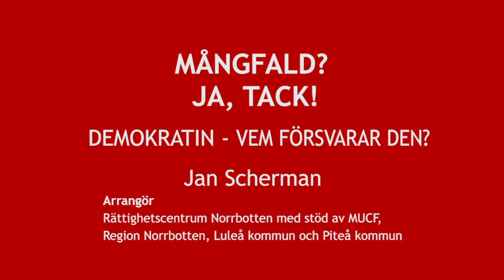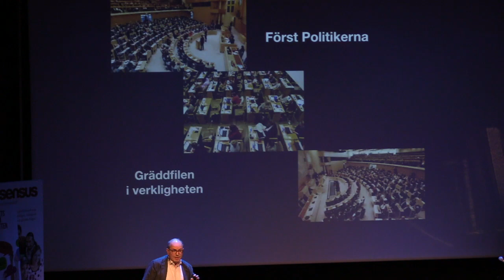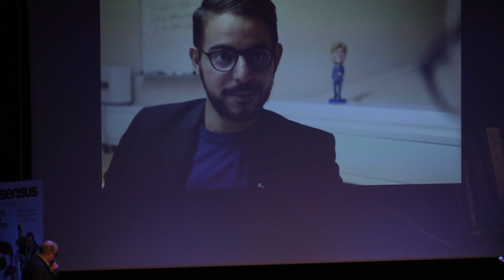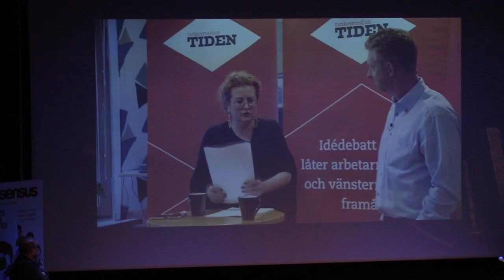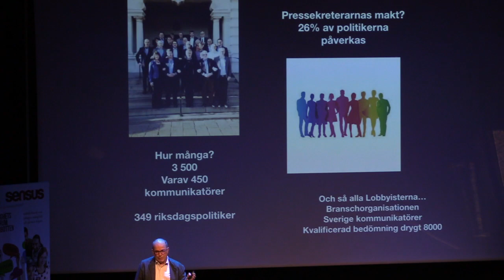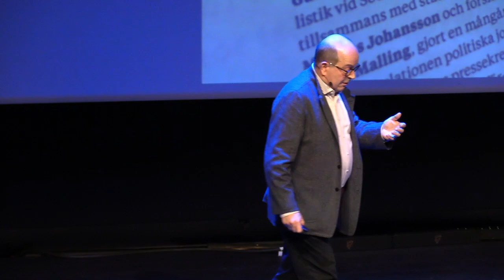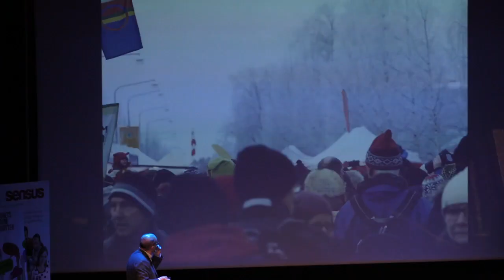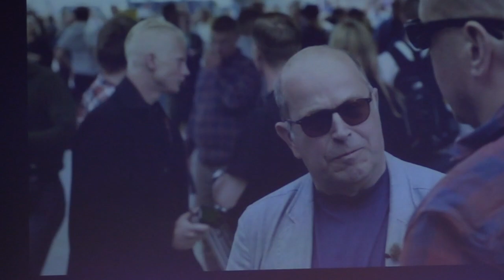Jan Scherman föreläsning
Demokratin - vem försvarar den? Jan Scherman, journalist

”Mångfald? Ja, tack!” arrangerades den 3 december 2018 för tionde gången i Kulturens Hus i Luleå. Denna gång med temat ”Demokratin – vem försvarar den?”. Rättighetscentrum Norrbotten arrangerade med stöd av MUCF, Myndigheten för ungdoms- och civilsamhällesfrågor, Region Norrbotten, Luleå kommun, Piteå kommun och Sensus studieförbund.”